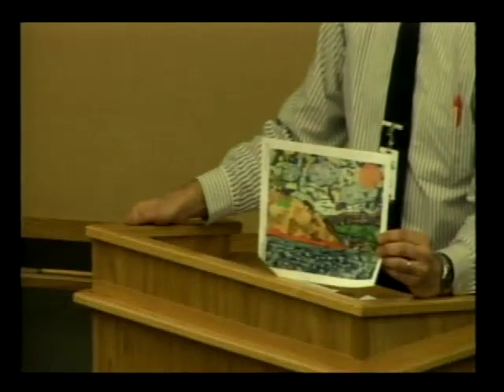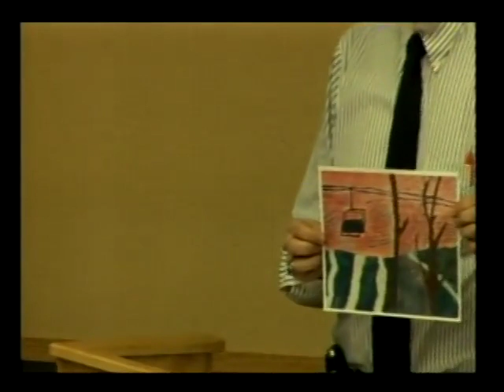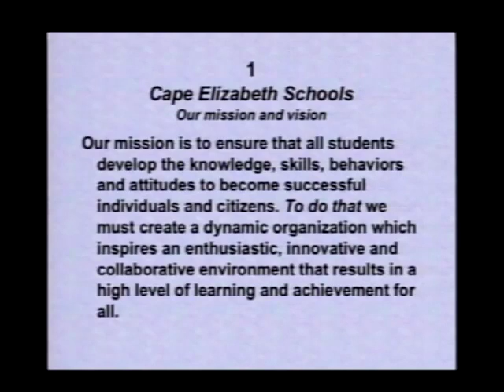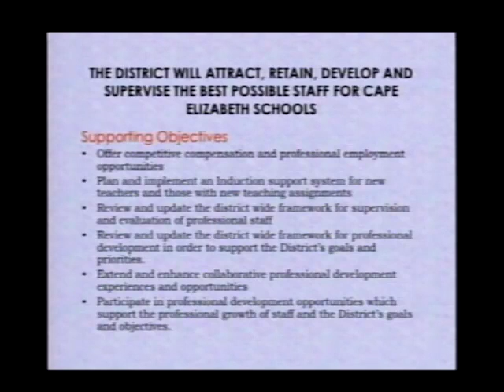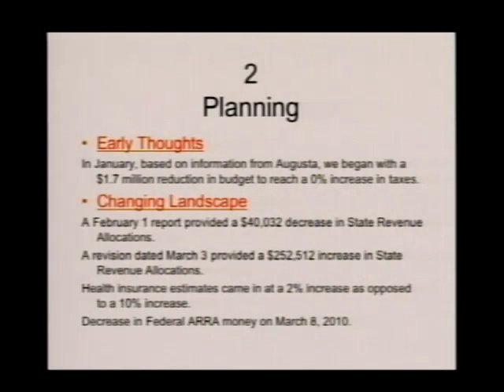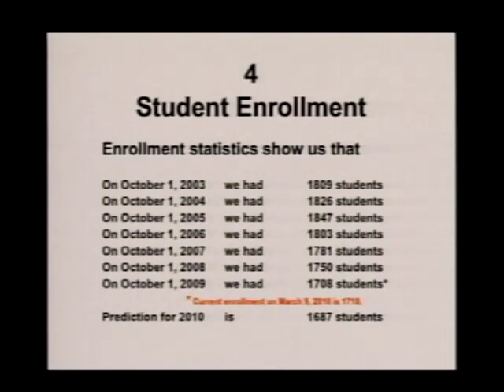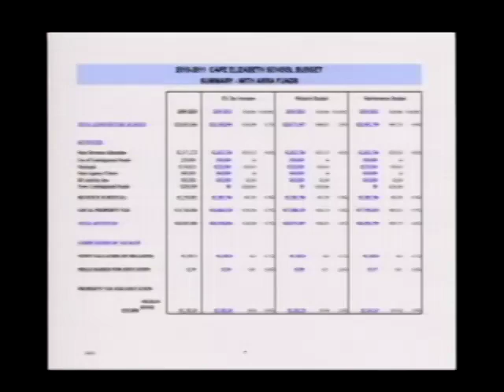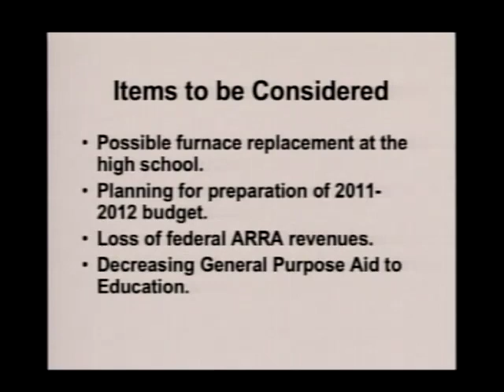SB March 9, 2010